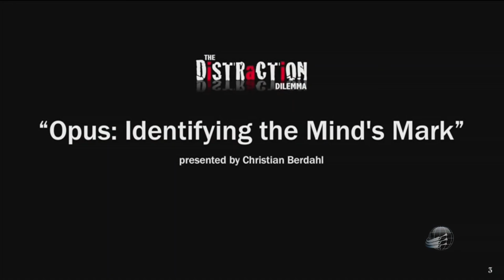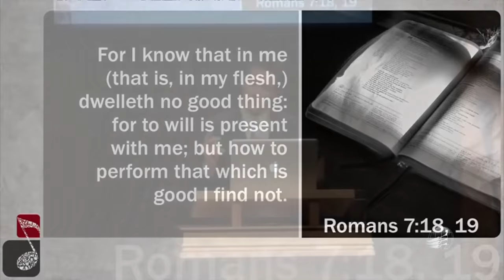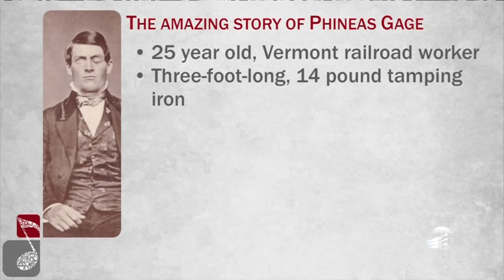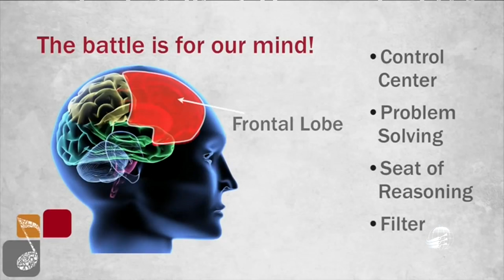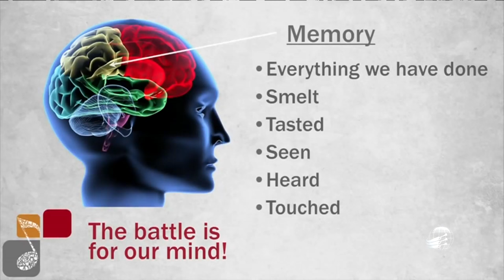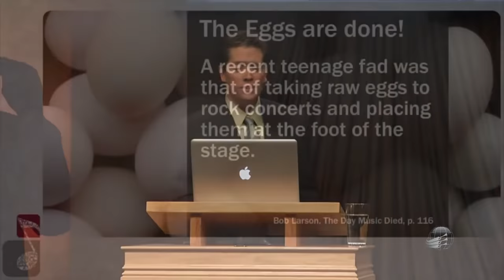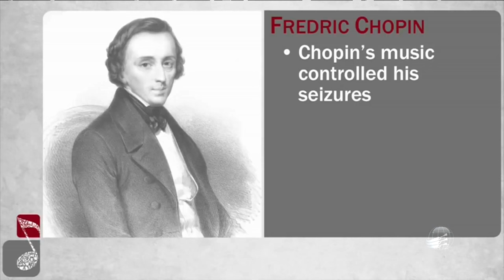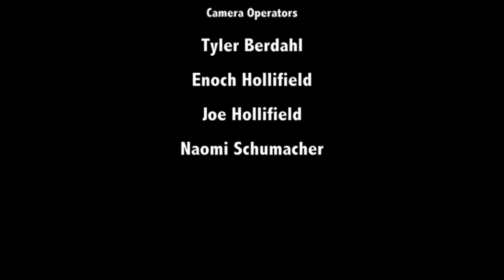O Dilema da Distração 2 - Dublado | Christian Berdahl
Opus: Identificando a marca da mente